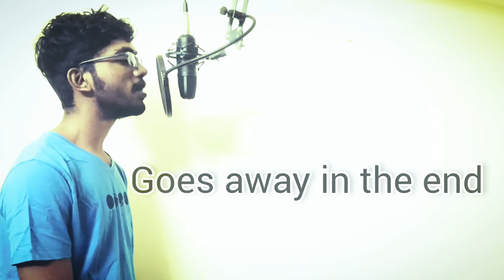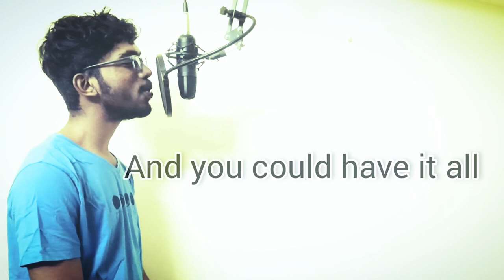Hurt | Johnny Cash | Jesanth Vino | Vocal Cover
This is my vocal cover for the song HURT by Johnny Cash.